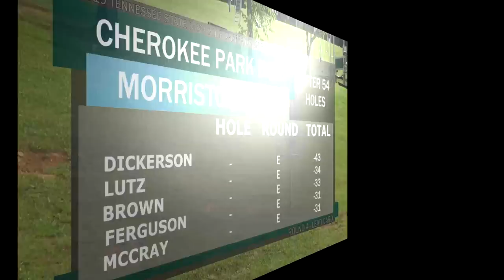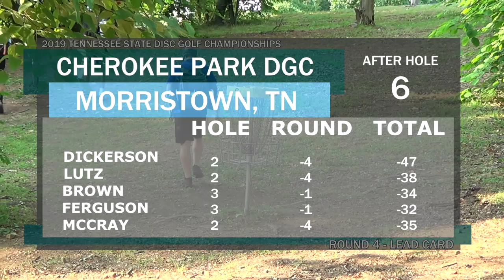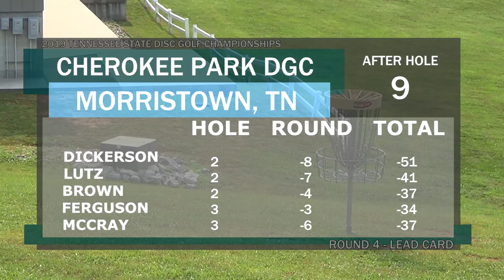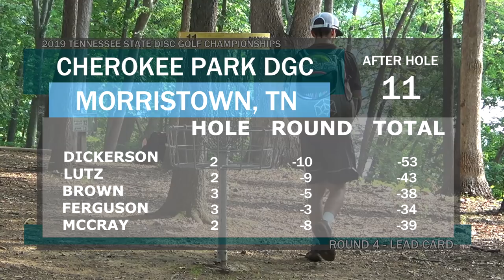2019 TN State | R4 F9 | Dickerson, McCray, Lutz, Brown, Ferguson (Lead Card)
Round  4 (front 9) of the 2019 Tennessee State Disc Golf Championship is here! This card features Chris Dickerson, JohnE McCray, Joey Lutz, Brandon Brown, and Eli Ferguson at Cherokee Park DGC. Make sure you check out rounds 1-3 if you haven't already!